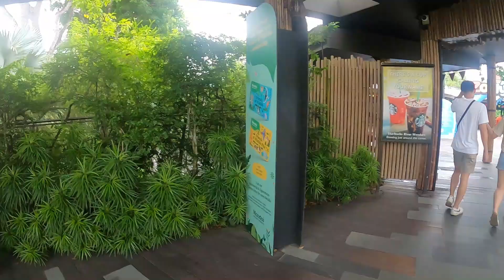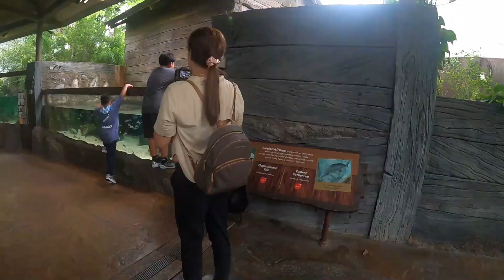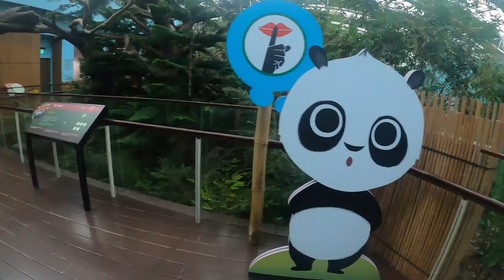COMPLETE TOUR OF RIVER WONDERS | SINGAPORE | 2024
Day tour